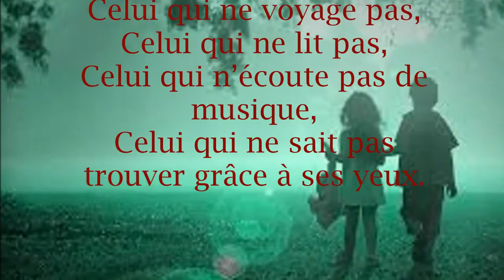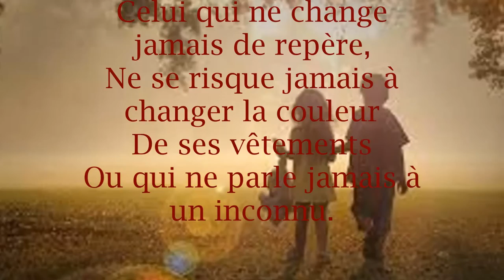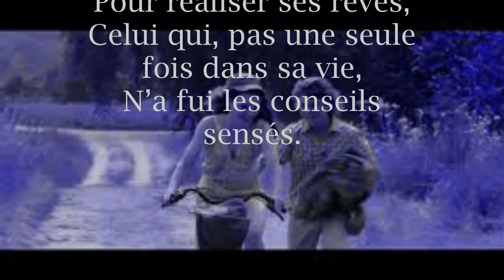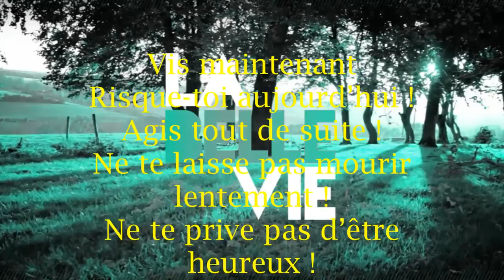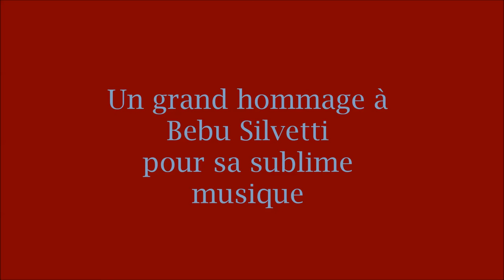Il meurt lentement - MARTHA MEDEIROS -